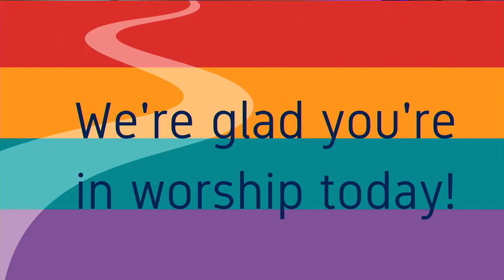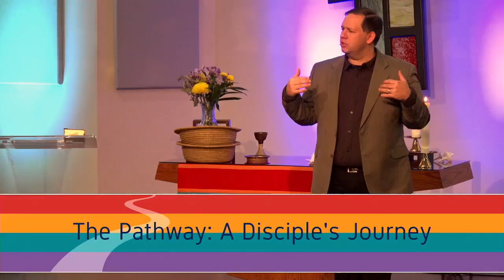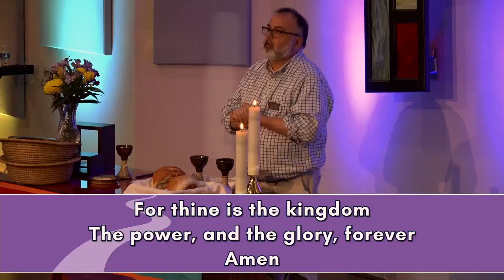March 10, 2024 -//- 9am Contemporary Worship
From the very beginning, the Church was a movement of small groups. Jesus gathered one around himself for his earthly ministry; they were commissioned to go forth and form more. Long before our faith was an institution, it was a series of loosely-connected cells that gathered in homes and public places. And small groups have been at the heart of almost every season of revision and revival in church history - including the foundation of Methodism. The question is - why are they so important? And what makes them unique? That's our focus this weekend as we continue our exploration of SEEK in our Discipleship Pathway Series. Thank you for joining us!